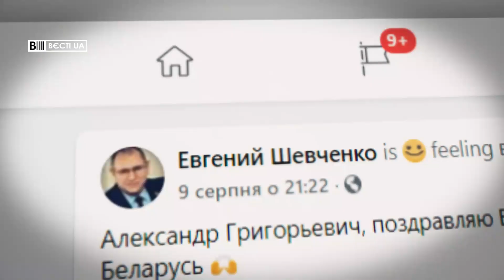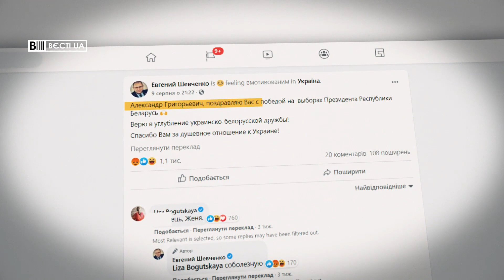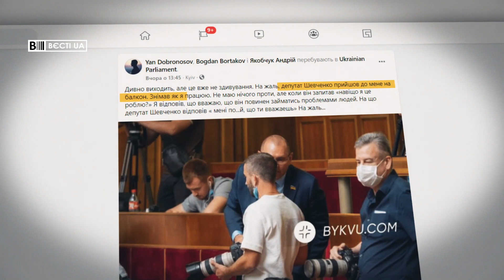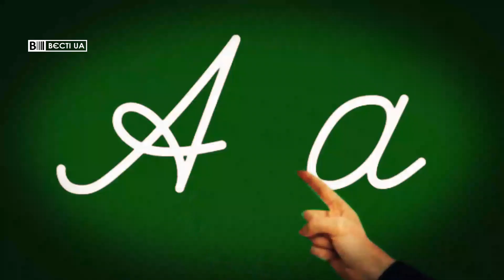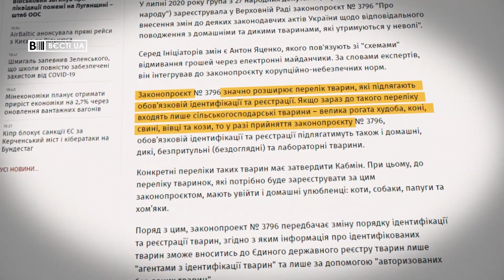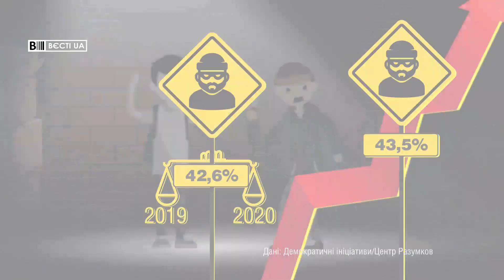Кнопкодав Яценко зацікавився бідними тваринками, Вєсті.UA, 3 вересня 2020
У випуску програми "Вєсті.UA" за 3 вересня – Антон Яценко – це Влад Яма української політики. Він оцінює все. Нещодавно придумав законопроєкт про реєстрацію домашніх тварин. Тепер буде гроші брати за котів і собак.